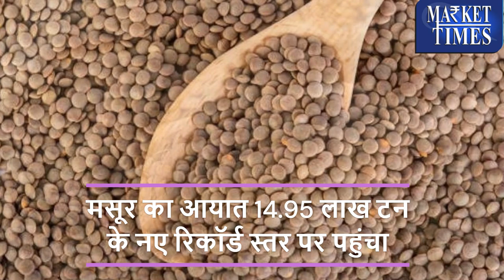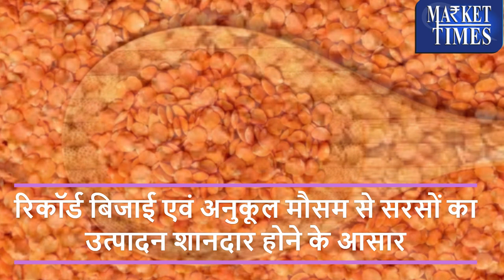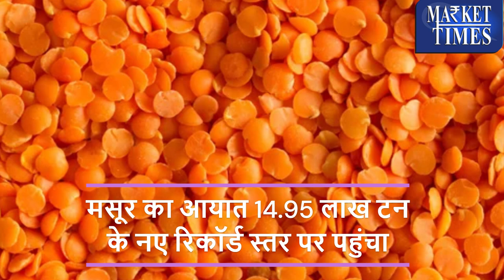मसूर का रिकॉर्ड आयात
Alasande Gram
Almond(Badam)
Ambada Seed
Amla(Nelli Kai)
Apricot(Jardalu/Khumani)
Arecanut(Betelnut/Supari)
Avare Dal
Bajra(Pearl Millet/Cumbu)
Banana - Green
Barley (Jau)
Bay leaf (Tejpatta)
Beaten Rice
Bengal Gram Dal (Chana Dal)
Bengal Gram(Gram)
Ber(Zizyphus/Borehannu)
Betal Leaves
Bhindi(Ladies Finger)
Big Gram
Bitter gourd
Black pepper
Bottle gourd
Broken Rice
Broomstick(Flower Broom)
Bunch Beans
Camel Hair
Cashew Kernnel
Castor Oil
Castor Seed
Chapparad Avare
Chennangi (Whole)
Chennangi Dal
Chikoos(Sapota)
Chili Red
Chilly Capsicum
Chow Chow
Chrysanthemum(Loose)
Cinamon(Dalchini)
Cluster beans
Coconut Oil
Coconut Seed
Coriander(Leaves)
Corriander seed
Cotton Seed
Cowpea (Lobia/Karamani)
Cowpea(Veg)
Cucumbar(Kheera)
Cummin Seed(Jeera)
Custard Apple (Sharifa)
Daila(Chandni)
Dal (Avare)
Dry Chillies
Dry Fodder
Dry Grapes
Duster Beans
Egypian Clover(Barseem)
Elephant Yam (Suran)
Field Pea
Fig(Anjura/Anjeer)
Flower Broom
Foxtail Millet(Navane)
French Beans (Frasbean)
Galgal(Lemon)
Gingelly Oil
Ginger(Dry)
Ginger(Green)
Gladiolus Bulb
Gladiolus Cut Flower
Goat Hair
Gram Raw(Chholia)
Green Avare (W)
Green Chilli
Green Fodder
Green Peas
Groundnut (Split)
Groundnut pods (raw)
Guar Seed(Cluster Beans Seed)
Gur(Jaggery)
He Buffalo
Hippe Seed
Honge seed
Hybrid Cumbu
Indian Beans (Seam)
Indian Colza(Sarson)
Isabgul (Psyllium)
Jack Fruit
Jowar(Sorghum)
Jute Seed
Kabuli Chana(Chickpeas-White)
Karbuja(Musk Melon)
Kartali (Kantola)
Kharif Mash
Knool Khol
Kodo Millet(Varagu)
Kulthi(Horse Gram)
Ladies Finger
Lak(Teora)
Leafy Vegetable
Lentil(Masur)
Little gourd (Kundru)
Long Melon(Kakri)
Lotus Sticks
Mahua Seed(Hippe seed)
Maida Atta
Mango (Raw-Ripe)
Marigold(Calcutta)
Marigold(loose)
Masur Dal
Methi Seeds
Methi(Leaves)
Mint(Pudina)
Moath Dal
Mousambi(Sweet Lime)
Mustard Oil
Myrobolan(Harad)
Nearle Hannu
Neem Seed
Nelli Kai
Niger Seed (Ramtil)
Onion Green
Other Pulses
Paddy(Dhan)
Papaya (Raw)